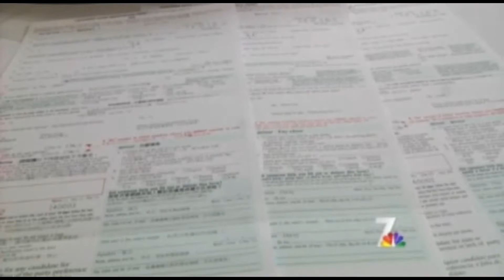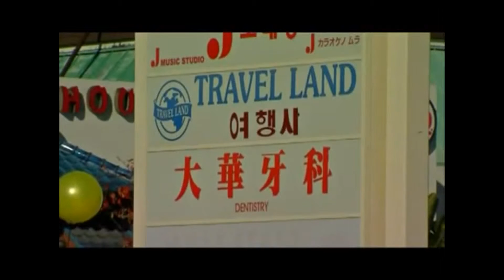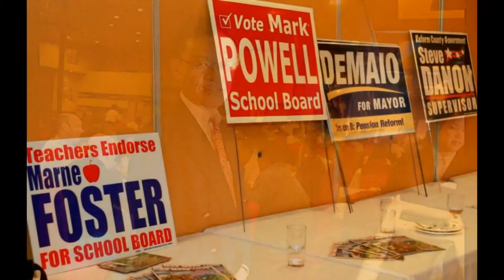APAC San Diego Shorter Version